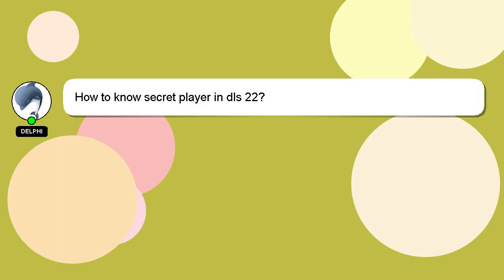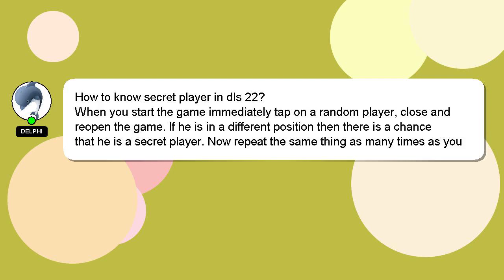How to know secret player in dls 22?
An introduction to myself in a few words, Hey, I'm known as Delphi. Let me assist you in answering any questions you may have. - How to know secret player in dls 22?

Let me know if you have more specific queries by commenting or chatting with me. I will express my appreciation for your answer by 'hearting' it.

*2 What we are experimenting :*